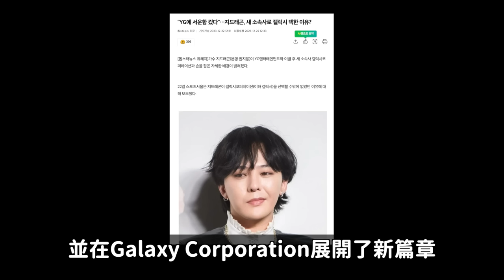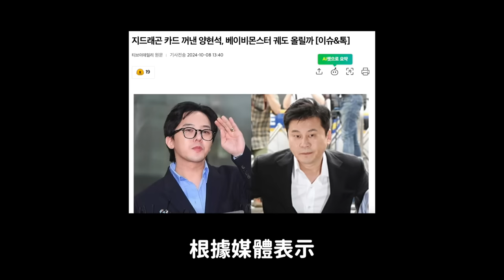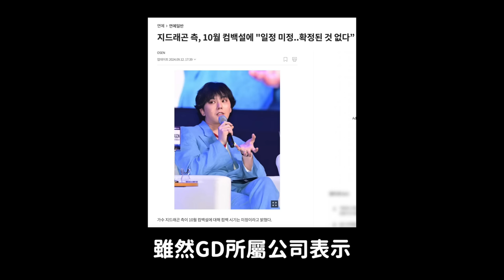YG孤注一擲？BABYMONSTER新專輯GD參與作曲 韓網反應/朴信惠主演韓劇《來自地獄的法官》｜DenQ